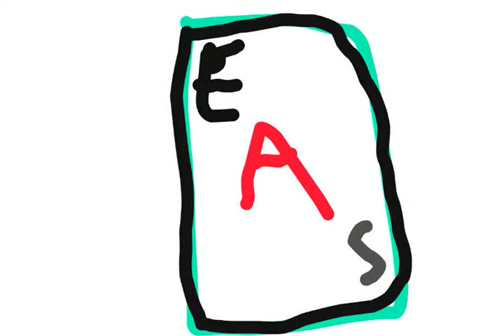Beast From 10,000 Fathoms Remaster trailer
This well include scenes that got deleted in edit no idea how it happened. just going to add them back. so that it makes a better animation.